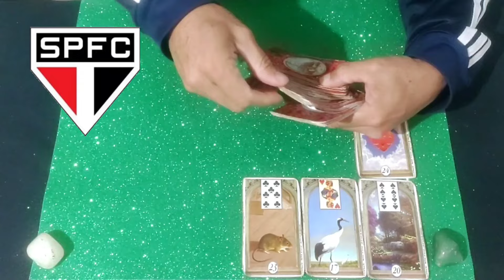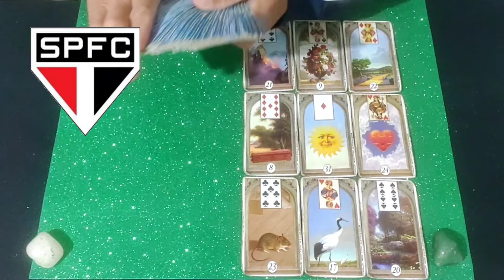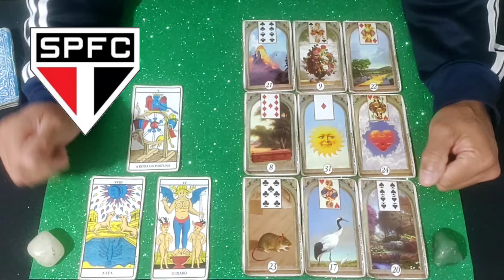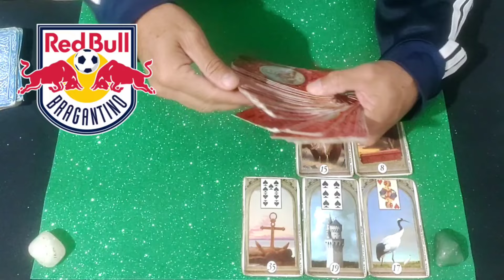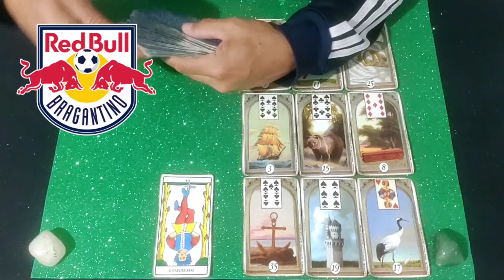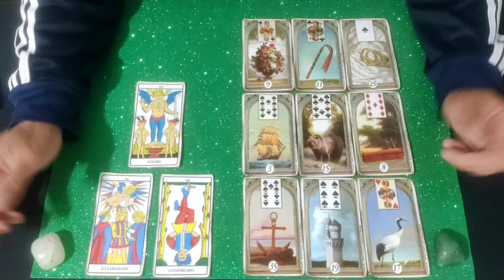SÃO PAULO x BRAGANTINO CAMPEONATO BRASILEIRO SÁBADO 06/07 - QUEM VENCE?🔮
2023 VERDÃO CAMPEÃO REACT
futebol ao vivo,  deixa o palmeirense falar, palestra Itália, brasileirão 2023, Alianza parque, nicola, endrick, neto, flow sport clube, donos da bola, são Paulo, canal do gamba, rui carlos Ostermann, kto, de carona com gamba, kto Brasil, rádio gaúcha, gzh